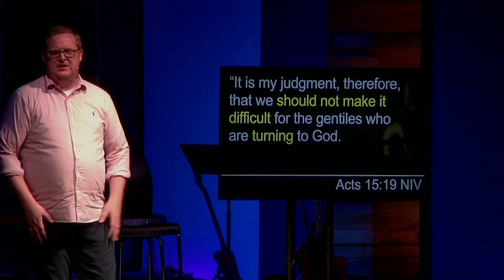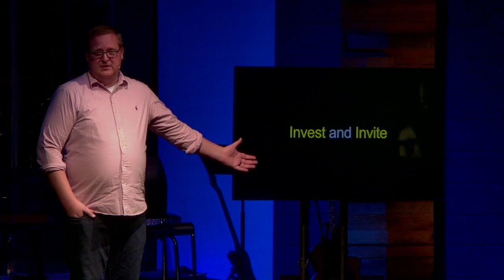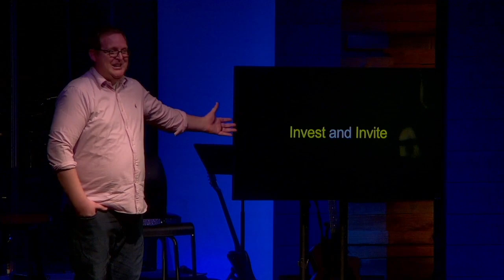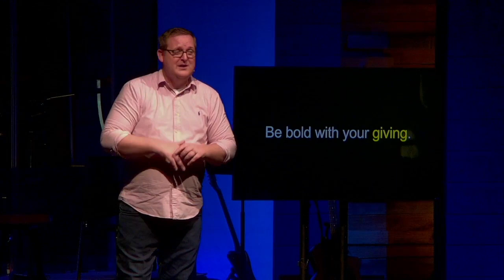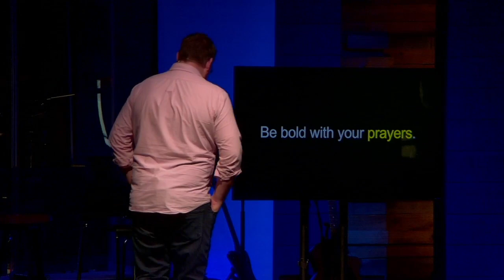Movement part 4